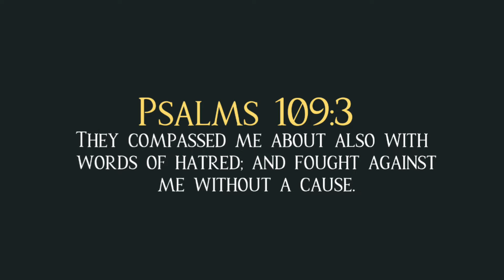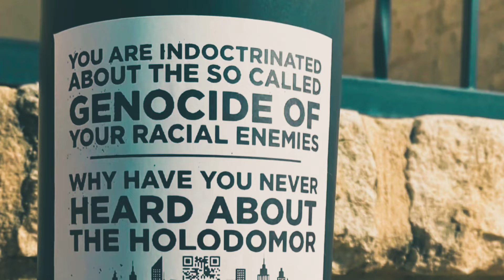Israelite Hatred 3: Racist Flyer Taped To A Bag Of Dogfood